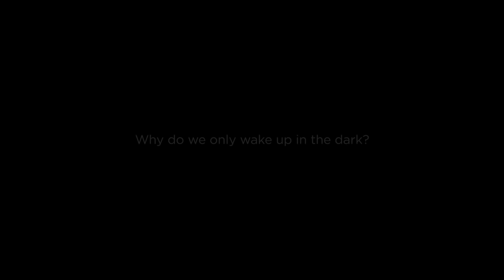Wake Up in the Dark: Global Dignity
The world can feel like a dark place. But it is in our darkest moments that our humanity shines the brightest.  That begs the question: why do we only wake up in the dark?  Global Dignity hopes that you will join the movement to create a world where compassion, understanding and love triumph over intolerance, injustice and inequality. A world where our humanity outshines the darkness.